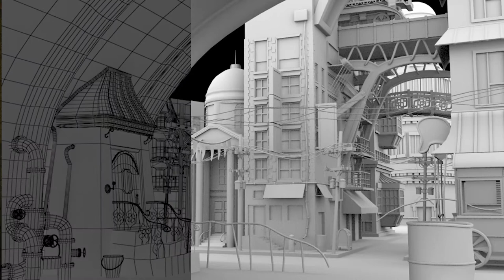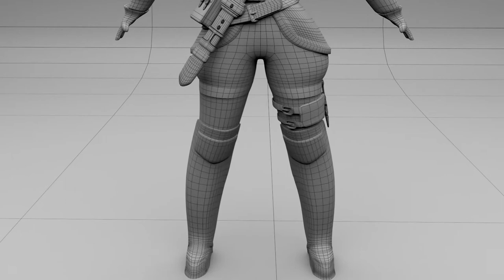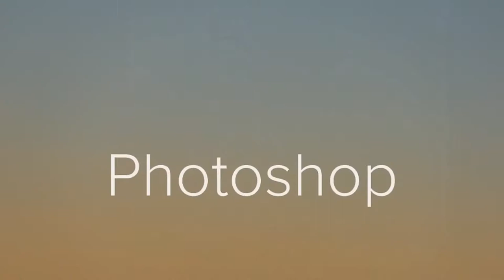Dilbagh Singh's 3d art works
This is my show-reel of latest 3d works on Maya, Max and Substance Painter and some of my sketches.